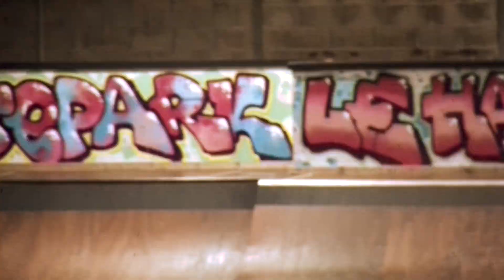SKATEPARK VIBIN ft. Jules Lefevre & Noa Checa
Team rider Jules Lefevre and flow rider Noa Checa linked up recently and smashed out this video! big shoutout to Damien Escafignoux (@swellproject) for the filming and editing the video. Check out the boys social media accounts below to keep up to date with their latest activities!